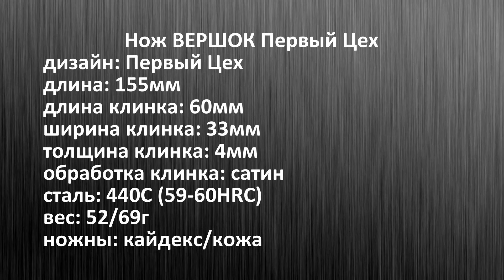Мал золотник.. Нож ВЕРШОК Первый Цех.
Помощь каналу ARHADYR:
Нож предоставлен ножевой мастерской ПЕРВЫЙ ЦЕХ